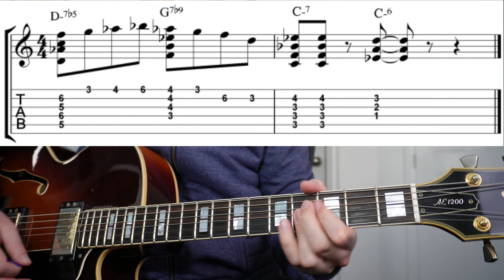3 Jazz Guitar Chord Licks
Here are a few Joe Pass influenced chords.